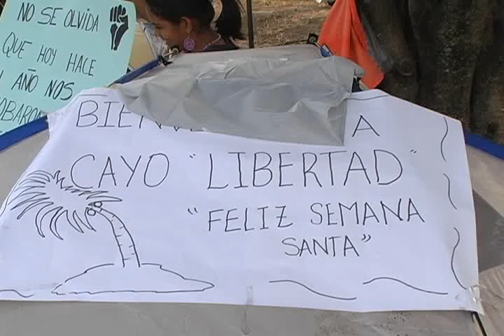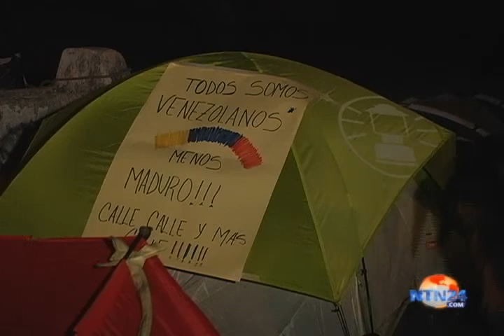NTN24 VENEZUELA: Estudiantes tachirenses tienen su campamento Cayo Libertad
Reportaje por: Gonzalo Ruiz Arellano
Apoyo técnico y logístico: Leandro Lobo
Caámra y edición: Gonzalo Ruiz

Los estudiantes tachirenses conformaron su campamento al que llamaron Cayo Libertad, allí pasarán Semana Santa. Aunque no están a la orilla del mar ni en una isla, ellos decidieron bautizar su punto de resistencia de esa manera, pues no se tomarán vacaciones ya que dicen que hay mucho por qué protestar. Levantarán la protesta cuando se cumplan sus exigencias: liberación de presos políticos y fin de la represión.